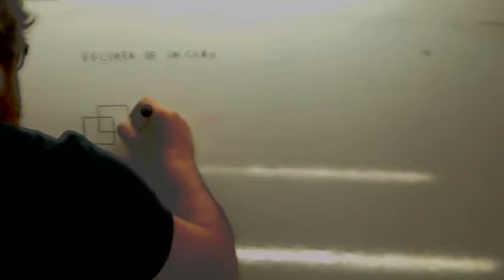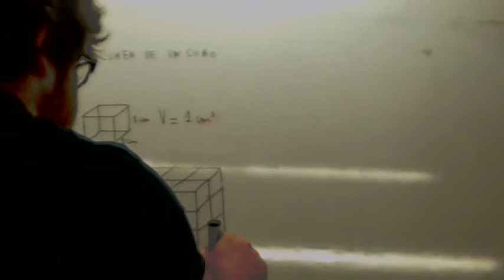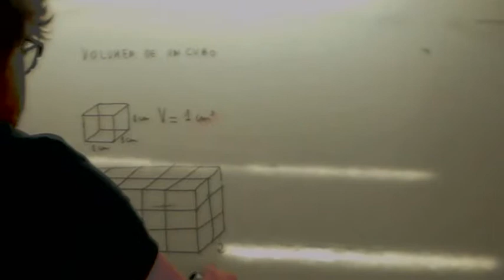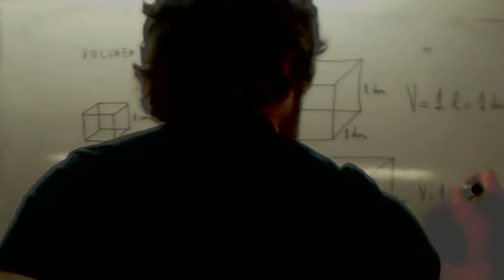Volumen de un cubo 02 Usero